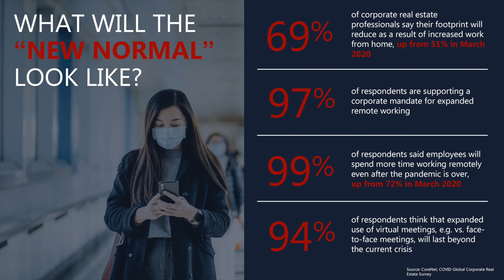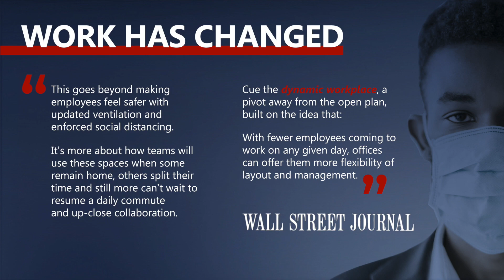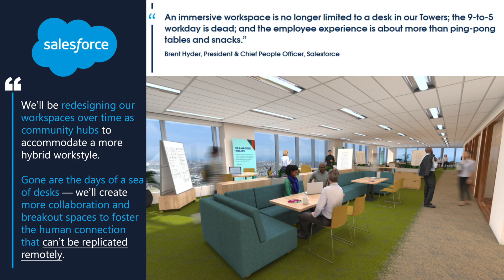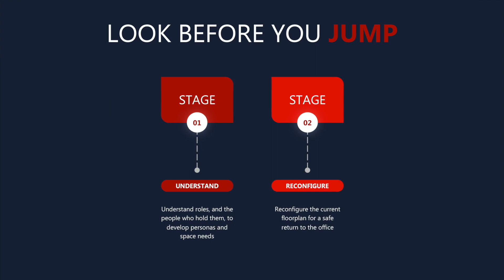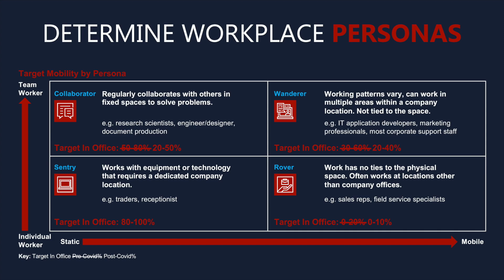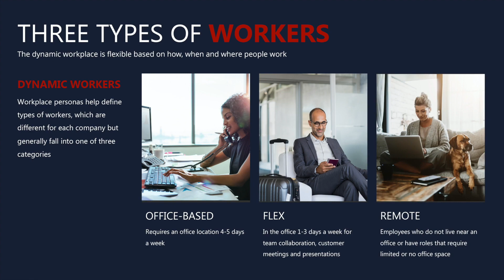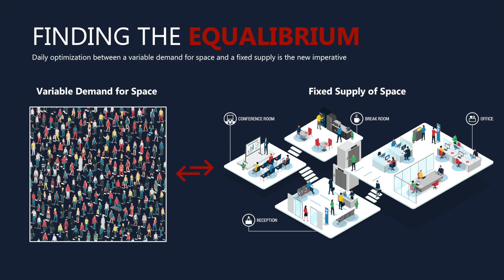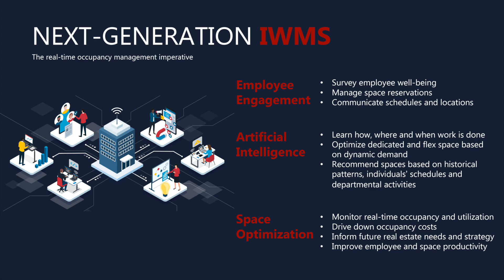The Real-Time Occupancy Management Imperative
The dynamic workplace is a real-time optimization puzzle between a variable demand for space and a fixed supply. Finding a daily equilibrium that meets employee needs and drives utilization is the new imperative.

Companies must move towards a hospitality model that requires real time processes and technology. That is the imperative, a solution that engages daily, even hourly with employees. One that has the capability through artificial intelligence to learn how, where, and when work is being done. One that has the ability to optimize dedicated and flex space in real time, based on dynamic demand. One that can utilize predictive analytics to recommend space based on historical usage patterns, employee schedules and departmental and company activities.

The result of which is a real-time view of occupancy and utilization management, an improved employee and space productivity, reduced occupancy costs and better informed real estate strategy. It might sound futuristic to many of you, but that is the challenge ahead.